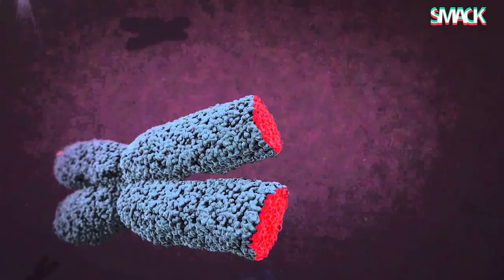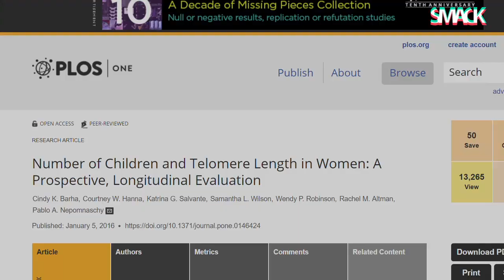E se ter filhos te envelhecer 11 anos mais rápido?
Como se a dor no parto não fosse suficiente... sabias deste fenómeno?